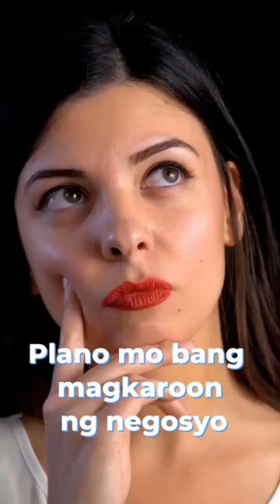Paano Magsimula Ng Negosyo - Negosyante Starter Pack Promo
In this video, we'll show you how to start a business in the Philippines with our Negosyante Starter Pack promo. This promo includes everything you need to get started, from a business name to a logo to a business plan.

If you're interested in starting a business in the Philippines, then this video is for you! Our Negosyante Starter Pack promo will show you everything you need to get started! This promo is a great way to get started with your own business in the Philippines, and we guarantee you won't regret it!